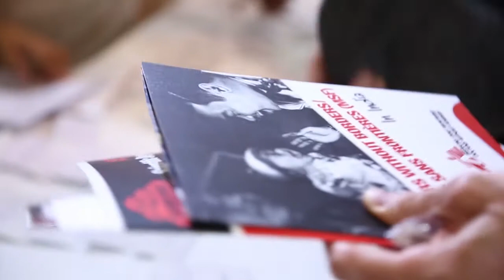MSF Scientific Days South Asia 2017 : Prof. Adil Najam showcases the perils of climate change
“In its third edition, MSF Scientific Days South Asia witnessed heightened discussion on critical public health challenges that are prevalent and relevant to the South Asian region. While the focus was on Climate Change and Environmental Health, diseases such as drug-resistant TB, Visceral leishmaniasis, Antibiotic prescription practices amongst others were also highlighted.